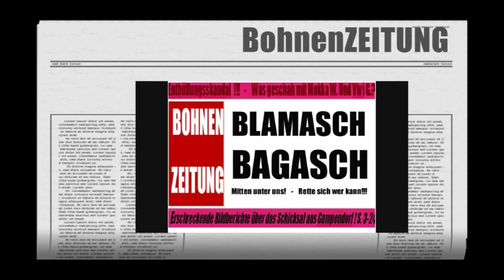POP:SCH - Blamage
Our new single "Blamage" is out on January 30!